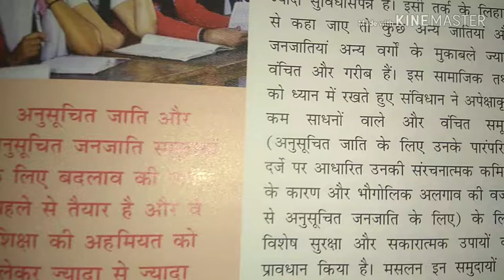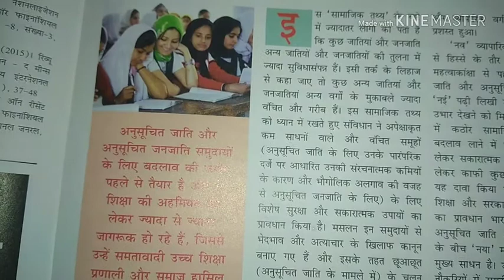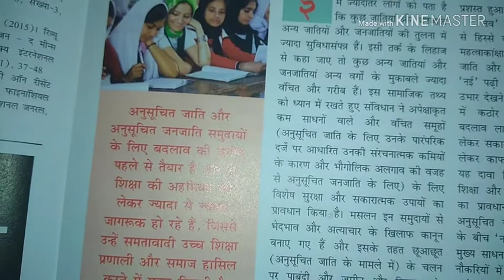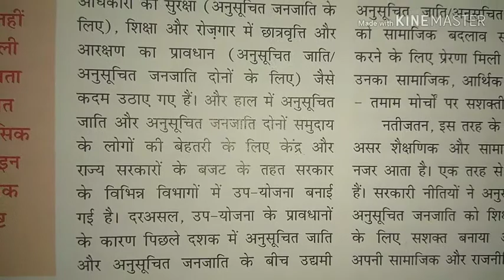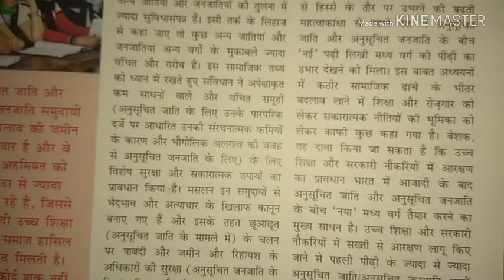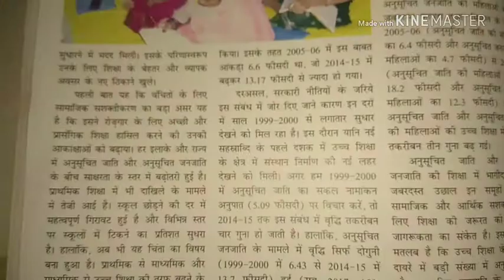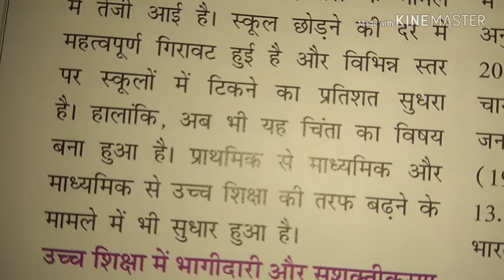योजना 5 लगभग 80-85 शब्द प्रति मिनट